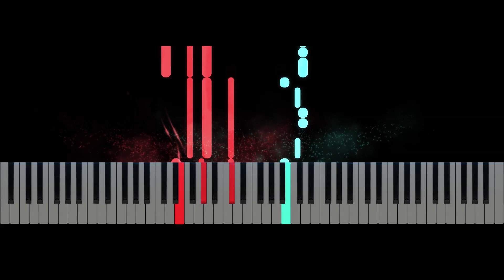Yandel, Feid - Yandel 150 PIANO / COVER / TUTORIAL